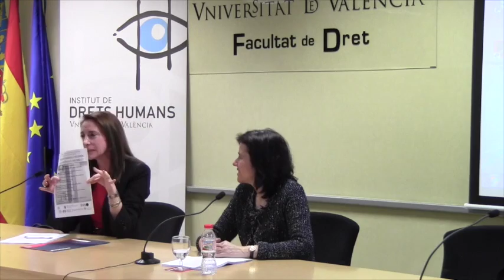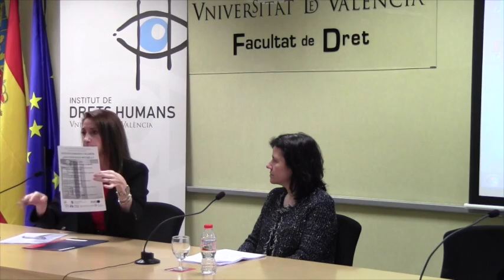Isabel Garrido - Universalidad de los derechos humanos y libertad religiosa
Autor: Isabel Garrido, Universidad de Alcalá; Ángeles Solanes, Universitat de València (presentadora). Fecha: 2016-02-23. Producción: Instituto Universitario de Derechos Humanos de la Universidad de Valencia Resumen: "Universalidad de los derechos humanos y libertad religiosa", ponencia de la Jornada sobre derechos humanos y religión: ¿una convivencia imposible?" organizada por el Instituto de Derechos Humanos de la Universidad de Valencia, 23 de febrero de 2016. Duración: 1 h 21 m.